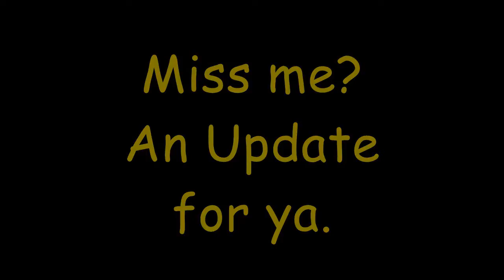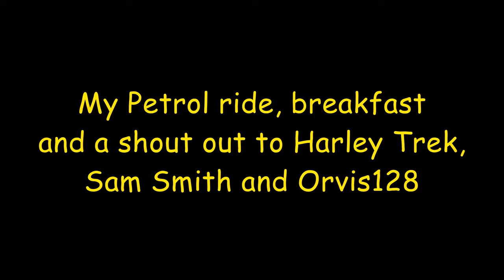The Year in Review 2019 Part One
Yep.  It's that time again.  This series will be in 734 parts. Na, just kidding.  Maybe 3.